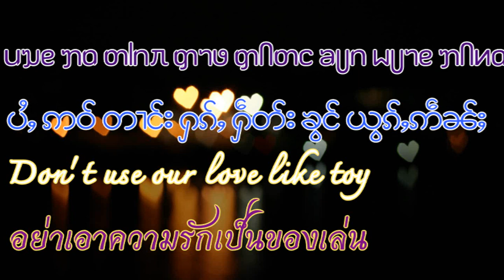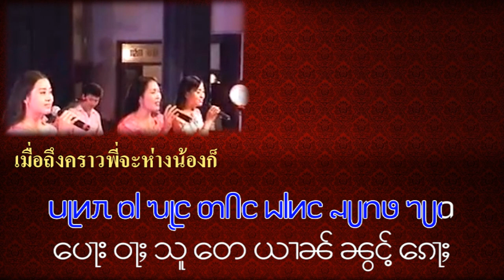Dai Dehong / Dai song : Don't use our love like toy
ᥕᥣᥱᥟᥝᥴᥖᥣᥒᥰᥞᥐᥳᥙᥥᥢᥑᥩᥒᥴᥘᥥᥢᥲ
อย่าเอาความรักเป็นของเล่น
Platlist .